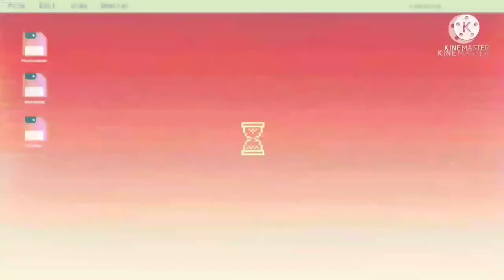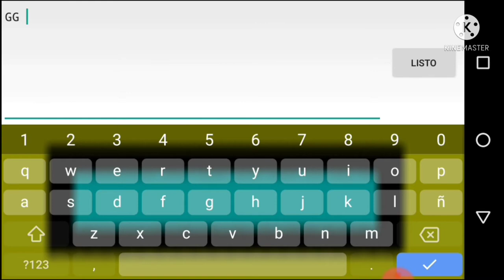Hue by Zhak 100% (Harder 6 - Hard 5) - gDash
¡No te he olvidado Zhak! :')